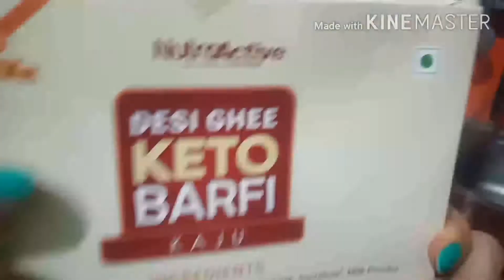NutroActive/Keto Barfi | Sugar Free, Gluten free, No Maida No TRANSFAT Keto Sweets OR KETO SUGAR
chalo zero carb sweetener khate h kaju ki Barfi

Your search for ultra low carb sweets ends here because NutroActive Keto Burfi extremely low in carb. These Keto Burfi do not contain any Maida or sugar. These burfis are Gluten-Free, Trans Fat-Free, Low Carb and Keto Compliant desserts.
Check this out: NutroActive Desi Ghee Keto Kaju Barfi, Sugar Fee Low Carb Sweets -...
Check this out: NutroActive Keto Sugar Zero Carb Sweetener 100% Sugar Free 250g Nu...